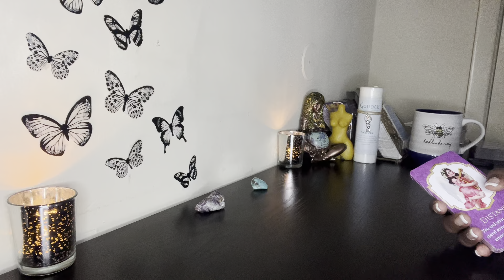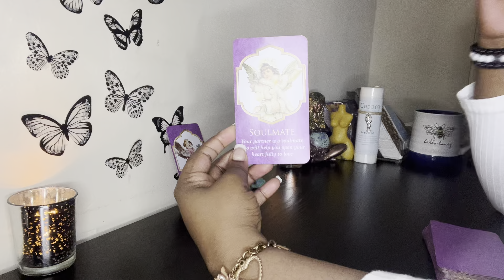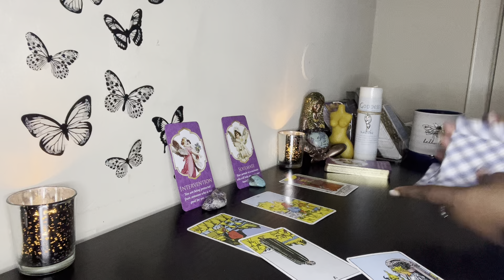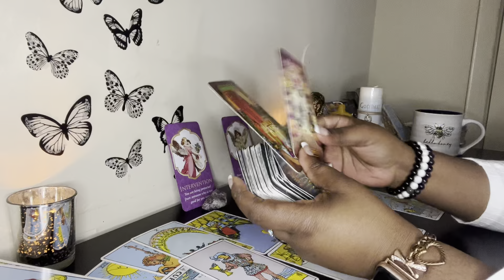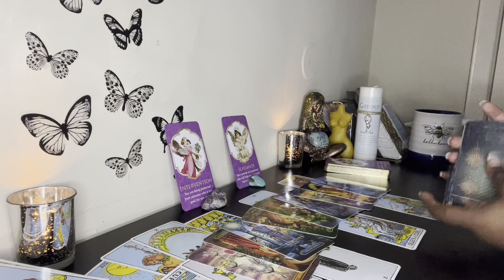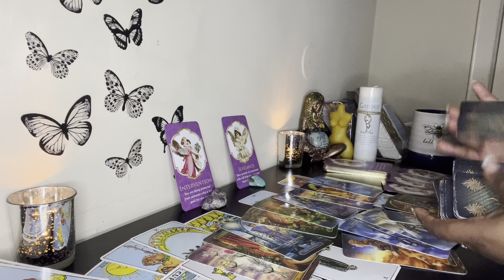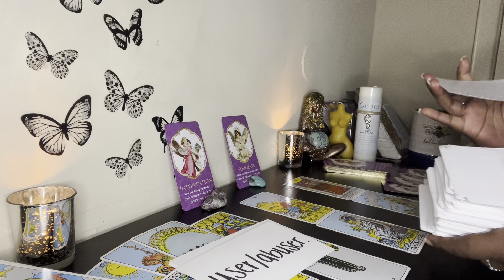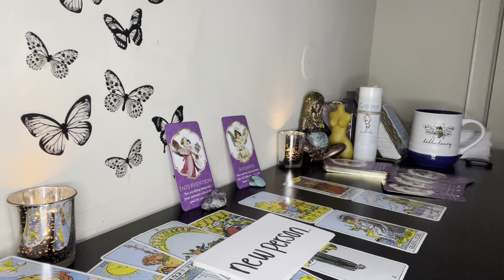CANCER “Can You Forgive Me Cancer?” ❤️